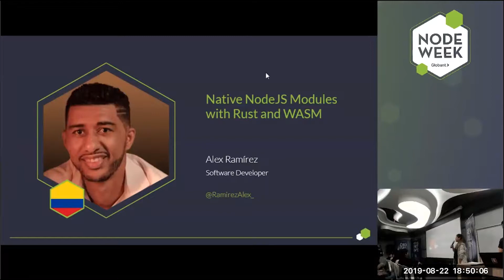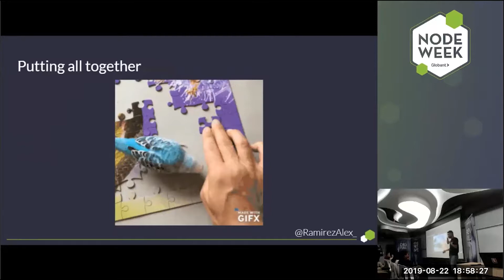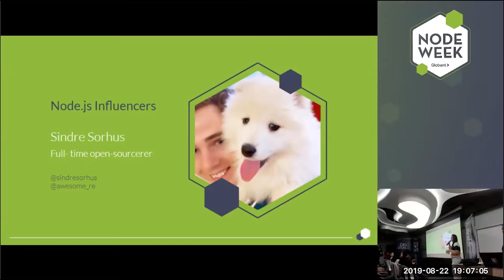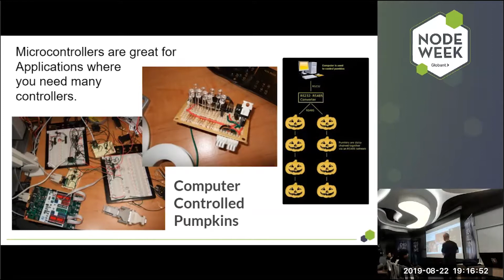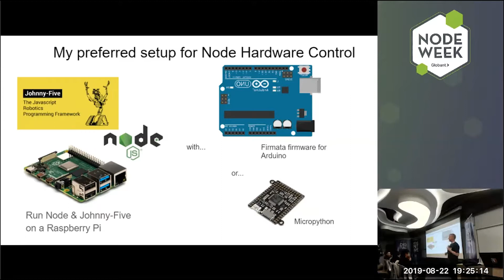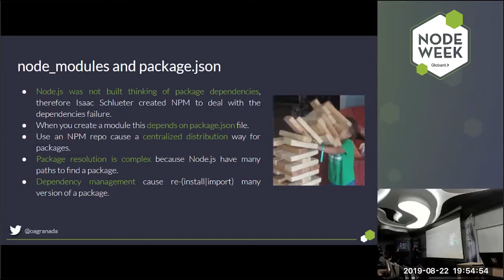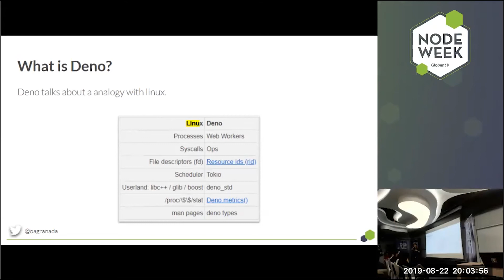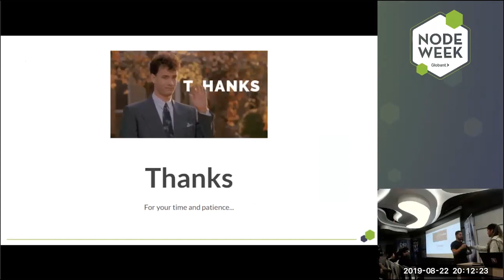Development Week - Node - Globant Medellín - DÍA 3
Las Developments Week son un espacio ideal para compartir conocimientos, experiencias y conocer a otros desarrolladores. En esta edición nos enfocamos en Node.
Charlas:
*1:05 : Native NodeJS Modules with Rust and WASM - Alex Ramírez
*19:06 : Controlling the world with Node - Kevin Fonner
*36:57 : Deno, una alternativa a Node.js - Óscar Granada